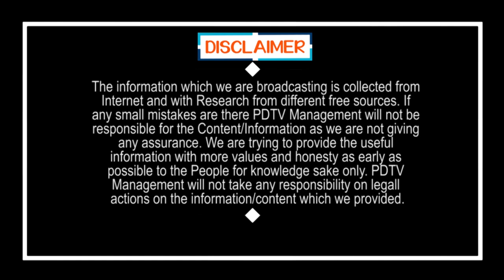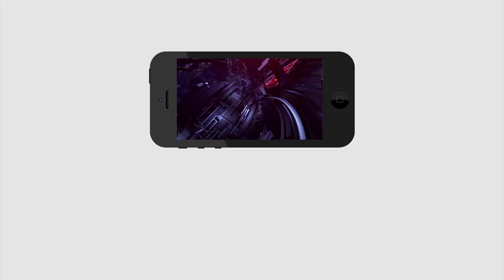Ministers and MLAs Coming to Campaign to Win YSRCP | గెలవడానికి ఇంత మంది ఎమ్మెల్యేలు,మంత్రులు అవసరమా